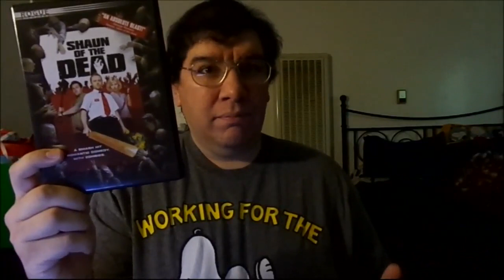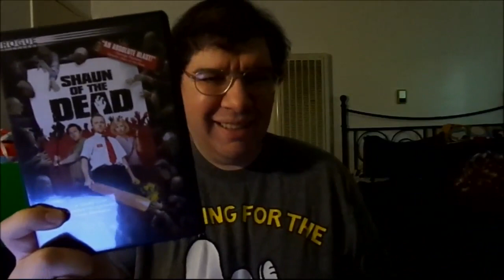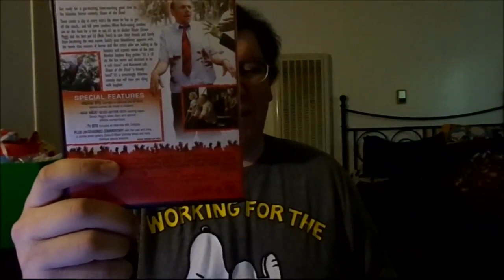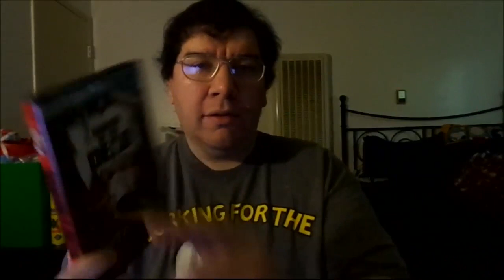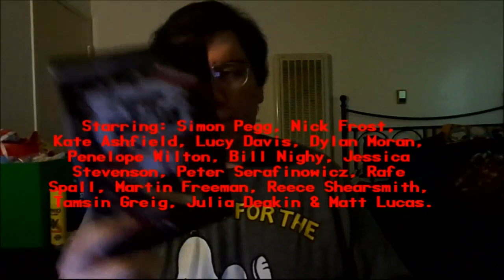Shaun of the Dead (2004): Joseph A. Sobora's Movie Review (A Hilarious Zombie RomCom!)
My Movie Review of "Shaun of the Dead" (2004).
Starring: Simon Pegg, Kate Ashfield, Lucy Davis, Nick Frost, Dylan Moran, Bill Nighy, Jessica Stevenson, Martin Freeman & Penelope Wilton.

Written By: Simon Pegg & Edgar Wright. Directed By: Edgar Wright.